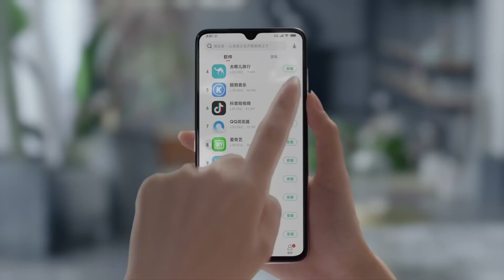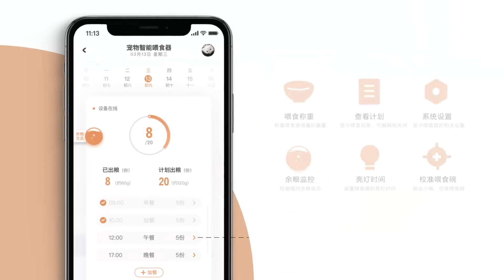ТОП 10 товаров Xiaomi для животных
Ищете интересные товары для животных?  Тогда канал КотПес расскажет вам про новинки Xiaomi с алиэкспресс! Компания Сяоми выпускает не только различные телефоны, наушники, роутеры, но и многое другое. Сегодня на обзоре, вы узнаете о крутых гаджетах xiaomi для животных —  игрушки и дургие полезные товары.

Любите животных -  добро пожаловать на канал КотПес.
Оставайтесь с нами, дальше будет еще интересней!)